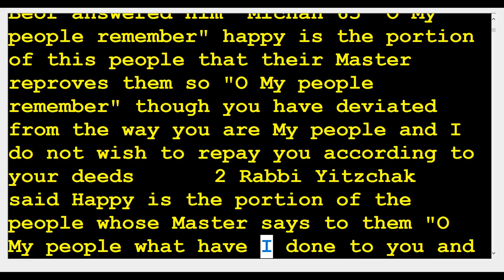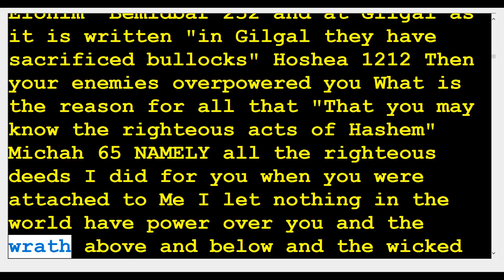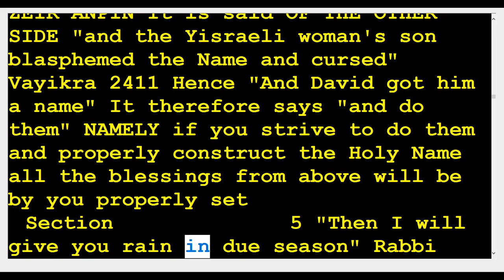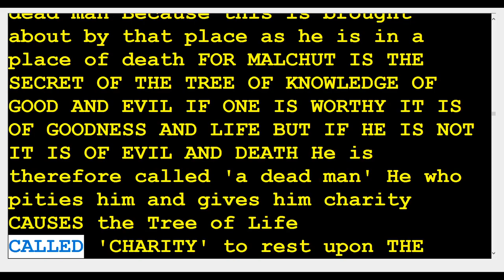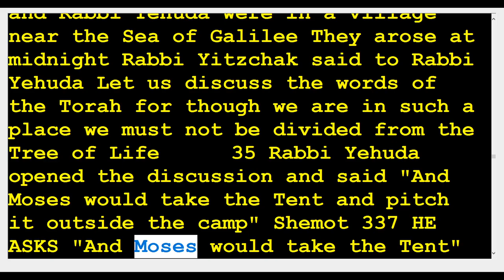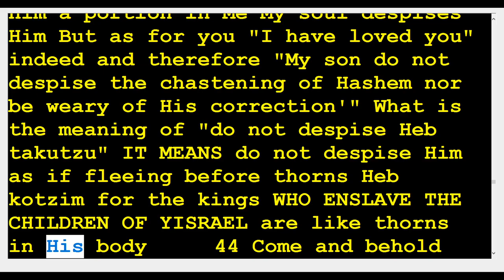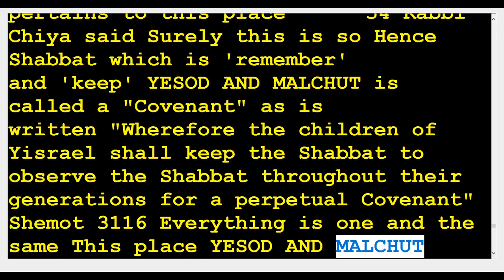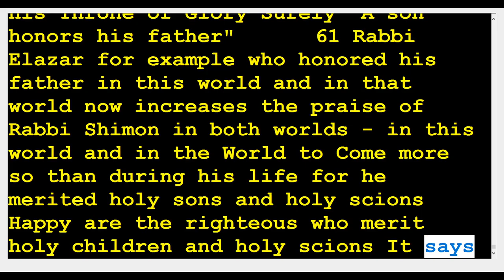33 zohar Bechukotai 🆘️(Kabbalah center)Rabbi Shimon & Rabbi Berg